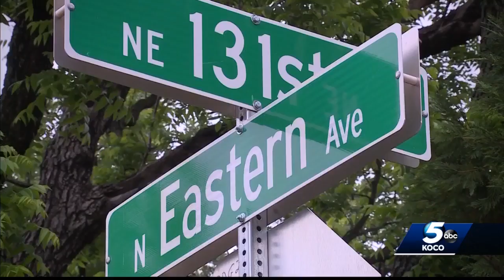Investigation ongoing after truck driver stopped by resident of metro neighborhood